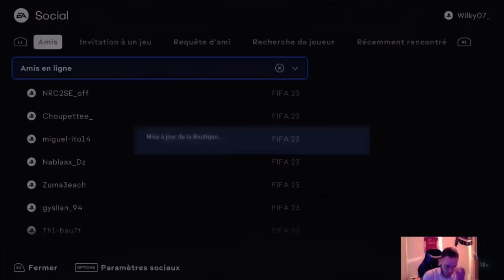PACK OPENING FUTURE STARS ET SA TOMBE DÉJÀ !!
🔴Si ma vidéo te plait ! Hésite pas à :

↪️Afin d'être au courant de mes prochaines vidéos !